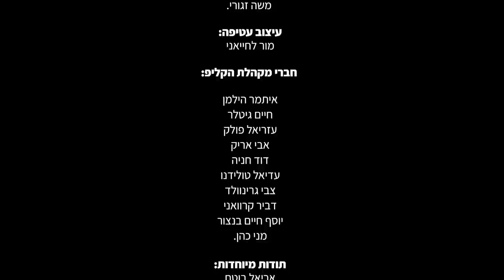השבעתי - אבי מן הקליפ הרשמי | Avi Man - Hishbati Music Video Official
להזמנת אירועים ומופעים:
פנחס בן נאים הפקות
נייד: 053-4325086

Booking & info:
PNB Productions

תסריט ובימוי: משה זגורי
צילום ועריכה: משה זגורי

ניהול וייצוג אישי: פנחס בן נאים - PNB PRODUCTIONS
מילים: מקורות
לחן: פנחס בן נאים
עיבוד והפקה מוזיקלית: בני לאופר
קולות: מקהלת ידידים העולמית
מיקס ומאסטרינג: יניב בלאס
תופים: ברק אהרן
בס: אריה רקוביץ
כינורות וכלי מיתר: אייל שילוח וחבורתו
הפקת שירה: דייויד טויב
הוקלט באולפני פאר - יענקי מאיר
טכנאי הקלטה: חנוך מנלה
עיצוב גרפי: מור לחיאני - More